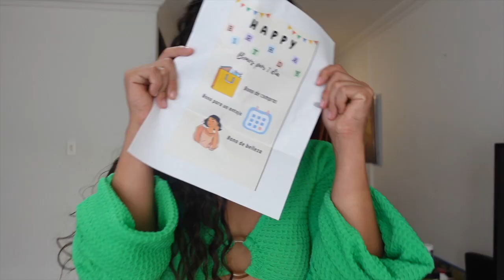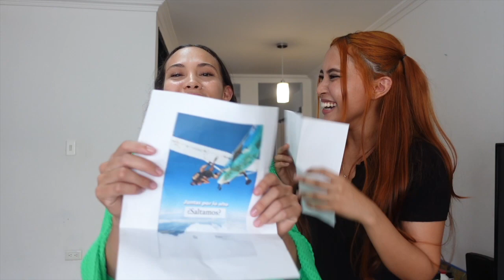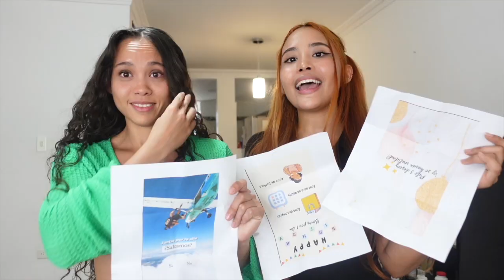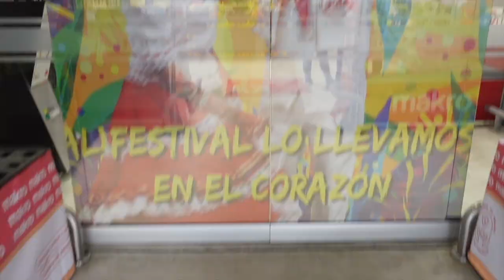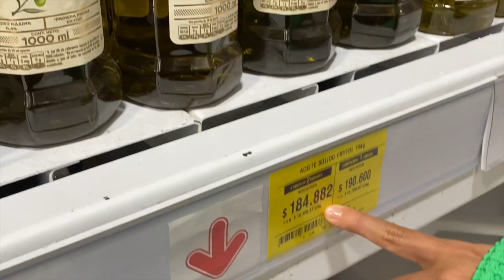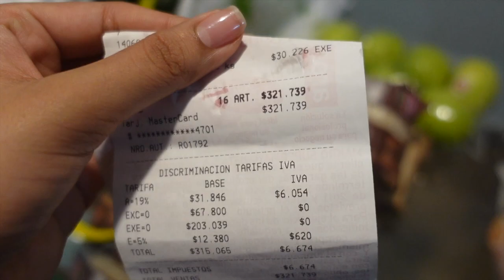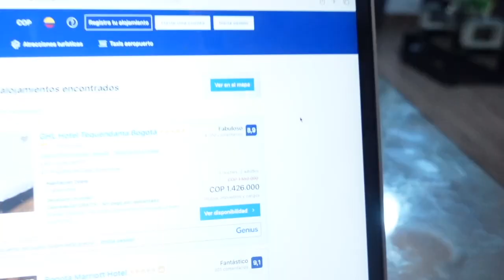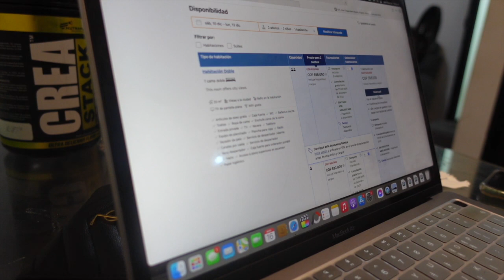SORPRESA DE CUMPLEAÑOS A MI HERMANA 🥳🎁 *le cumplí sus deseos* | Mila